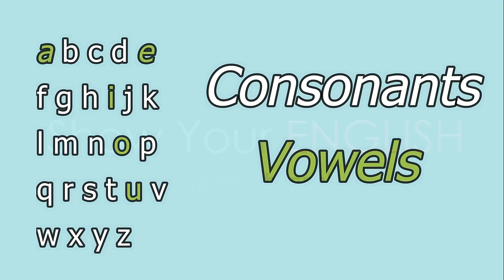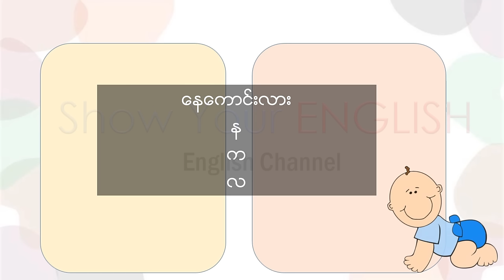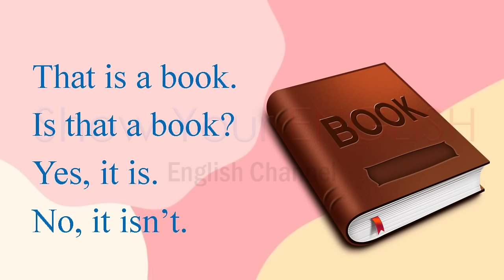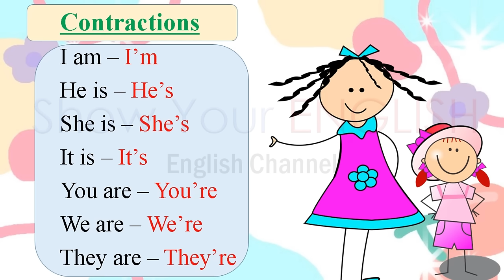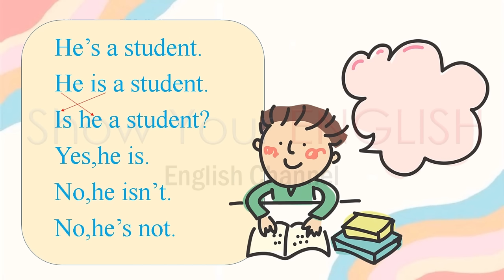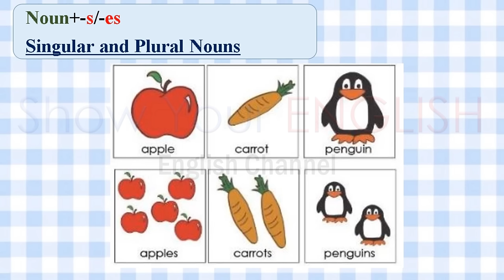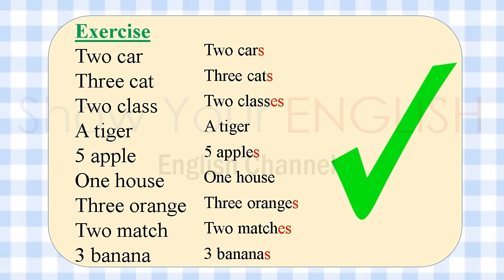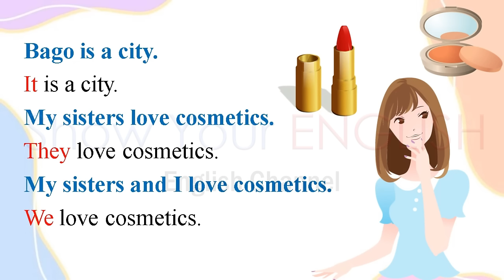အင်္ဂလိပ်စာကိုအခုမှစပြီး၊အခြေခံကစတင်လေ့လာချင်သူတိုင်းအတွက်၊သင်ခန်းစာ(အစ အဆုံး)(အပိုင်း-၂)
အင်္ဂလိပ်စာကို ဘာ၁ခုမှ မသိတဲ့ သူက အစ လေ့လာလို့ရပါတယ်။
လုံးဝမသိသေးသူတွေ က ဒီ သင်ခန်းစာ အစအဆုံး လေ့လာလိုကရင် အင်္ဂလိပ်စာလေ့လာမှု မှာအရမ်းကို အရေးကြီးတဲ့ အုတ်မြစ်ကြီး၁ခုကို တည်ဆောက်ပြီးသွားမှာ ဖြစ်ပါတယ်။သင်ခန်းစာမှာ ပါဝင်တဲ့ လေ့ကျင့်ခန်းတွေကို ပြုလုပ်ချင်တယ်ဆိုရင်တော့ Show Your English English Channel က ဖွင့်ထားတဲ့ ၁၀၀% အခမဲ့ ပညာဒါန အတန်းကို FaceBook မှာ Join လို့ရပါတယ်။
Link
Video 1ခုချင်းစီ သေချာ ကြည့်ချင်တယ် ဆိုရင် လည်း
Learn English ဆိုတဲ့ Playlist မှာ ဝင်လေ့လာလို့ရပါတယ်။
အားလုံးတိုးတက်အောင်မြင်ပါစေလို့ဆိုတောင်းပေးလိုက်ပါတယ်။

Show Your English English Channelမှာ သင့်အတွက်
အင်္ဂလိပ်စာသင်တန်းများကိုဖွငမ့လှစ်ထားပါတယ်။
အသေးစိတ်ကို pageမှာဝင်ကြည့်မေးမြန်းနိုင်ပါတယ်။

Page Link

EBG သင်တန်း အကြောင်း

သင်တန်းအပ်နှံမည်ဆိုပါက
Page Messenger မှာ EBG
ဆိုပြီးပို့ပေးပါပါ။